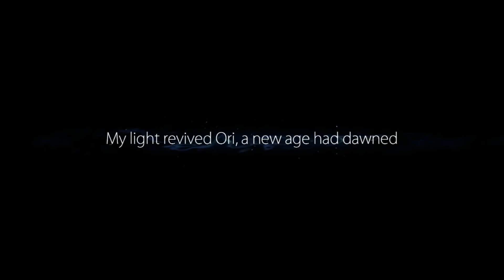Basically everyone died and reincarnation - Ori and The Blind Forest (Part 1)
1. I don't know what language they using.
2. Happy story.
3. Sad.
4. Diedededededed.
5. Reincarnation.